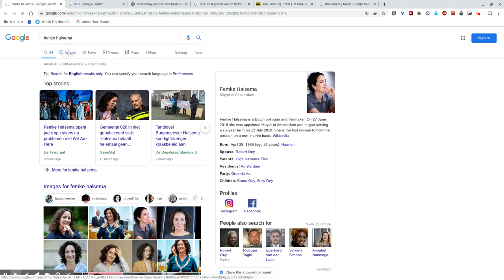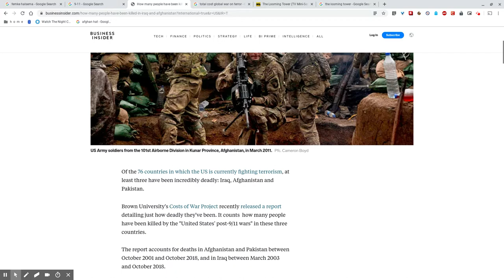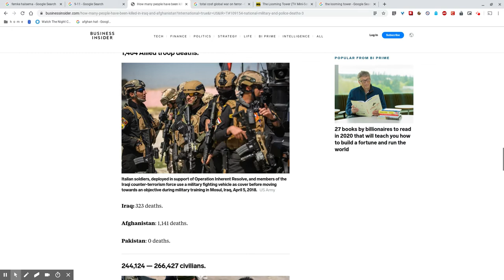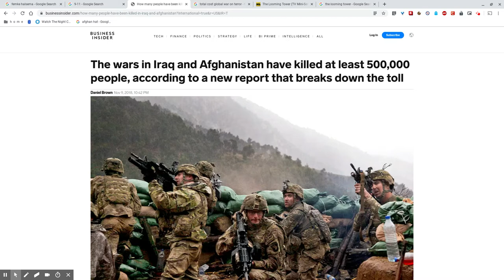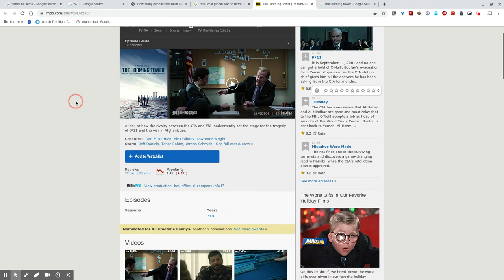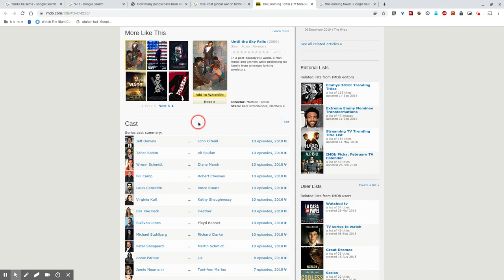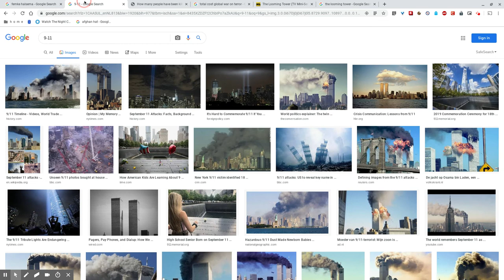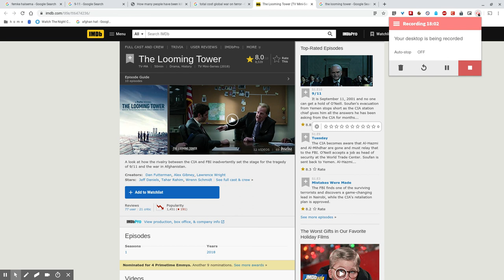The Looming Tower (Spoiler Review)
Spoiler review: HULU Mini-Series: The Looming Tower. Absolutely fantastic!